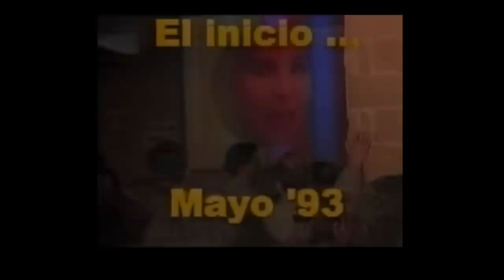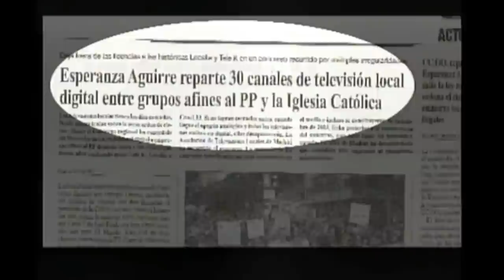Implikate con David Fernández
El capitalismo ha aprendido de la mafia todo lo que la mafia creía haber aprendido del capitalismo.

En mi casa no entra La Vanguardia, ni La Razón ni el ABC. Entra La Directa,  entran las radios comunitarias y entran los medios comunitarios que vienen por internet.

Y si al llegar a casa ves que están desahuciando a tu vecina o te paras y paras ese desahucio o te vas. Y ahí estás cambiando el mundo.

Cuando sales del metro y ves una redada racista, o le preguntas al agente que qué hostias está haciendo, estás cambiando o reproduciendo el mundo.

Cuando  vuelves a casa y oyes una paliza machista, o tiras la puerta abajo del vecino, o te callas. Y eso es cambiar el mundo o reproducirlo.

No hay cambio posible, ni deseable, sin la gente.